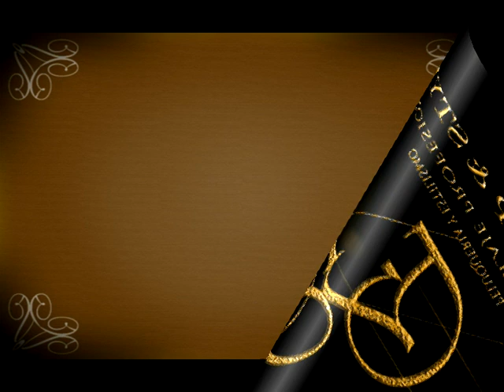Marisa Sosa Hermida Video Book pin up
Sesión de fotos Pin -up mayo 2009